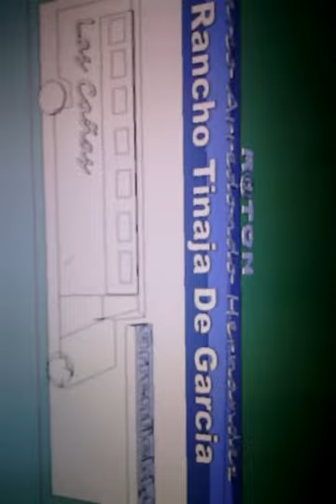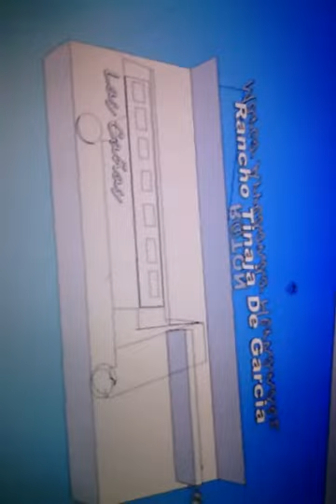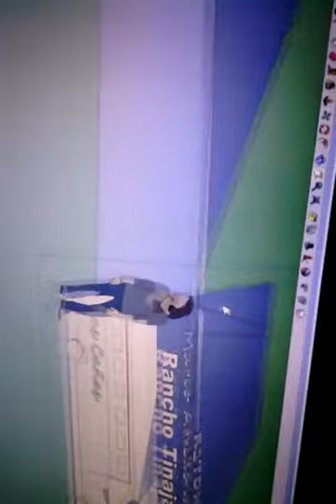queriendo hacer diseño gráfico ahaha